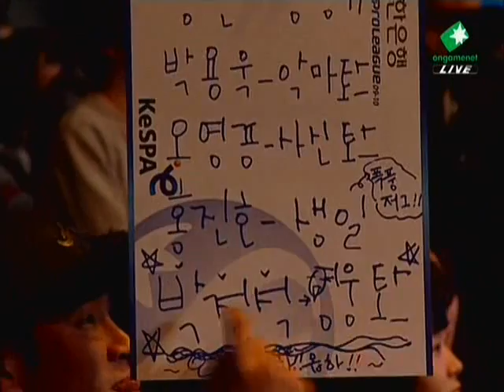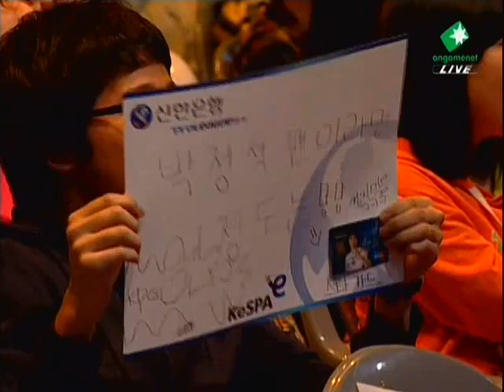Reach vs Backho @ ACE vs Oz Game 2 (Part 1 of 2)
October 31, 2009  Reach - P 1  Backho - P 7  Map: Match Point